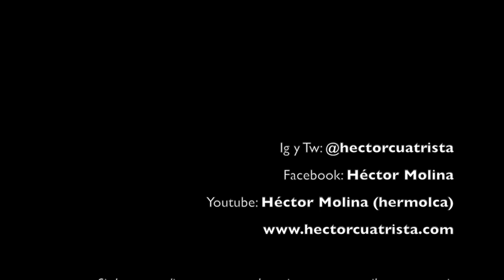Héctor Molina y Henry Linarez - Vi a Rosita (Don Pío Alvarado)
Como parte del ciclo de conversaciones HablemosDel Cuatro, Héctor Molina y Henry Linarez ejecutan Vi a Rosita, tema del Don Pío Alvarado.